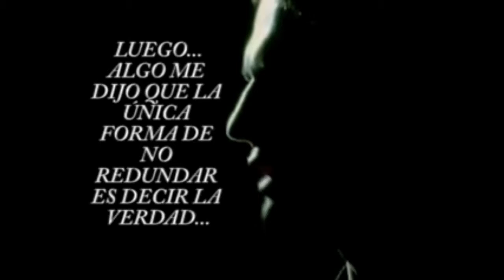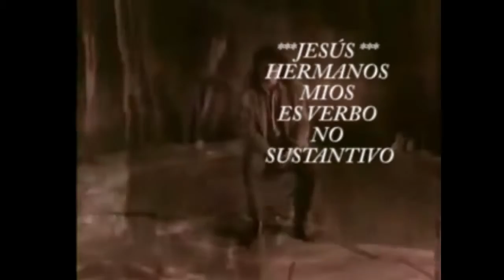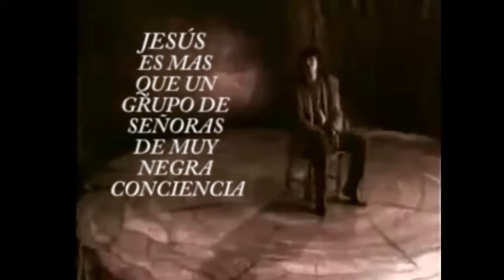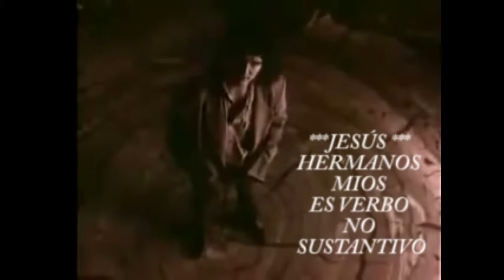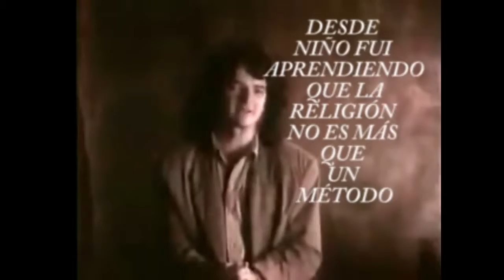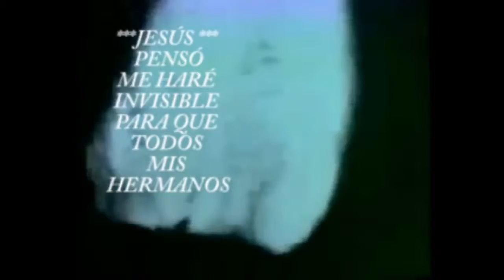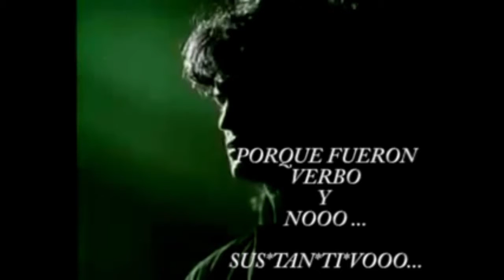JESUS ES VERBO Y NO SUSTANTIVO★RICARDO ARJONA